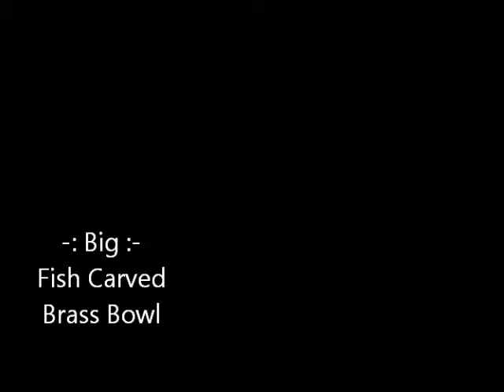Big Size Fish Carved Brass Bowl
Visit 'hand.crafted.gifts' on ebay for this piece and more exquisite and amazing artwork in Brass. Here is the URL: